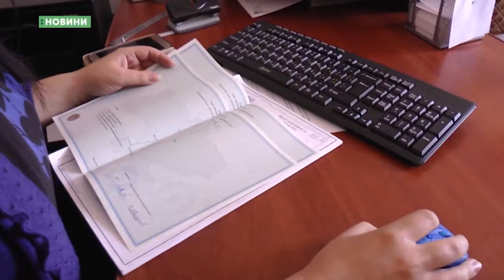26.06.2018. Новини. 08:30